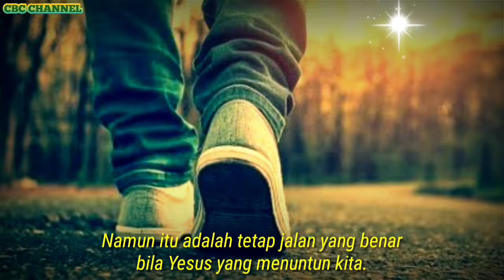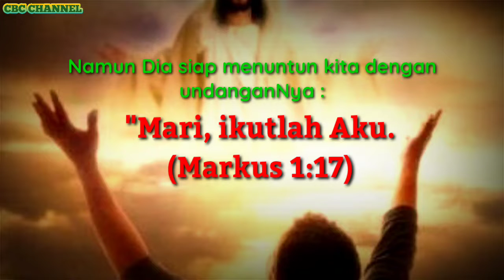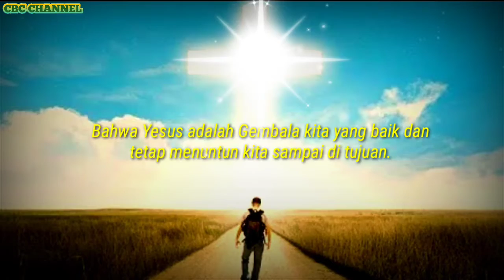YESUS MEMIMPIN KITA KE JALAN YANG BENAR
YESUS MENUNTUN KITA KE JALAN YANG BENAR

Renungan Rohani Kristen yang dapat memberikan Pencerahan, Kekuatan, Penghiburan, dan Pengharapan bagi kita.

ANCHOR  :
Nama Podcast : CBC CHANNEL
Nama URL profil Anchor :